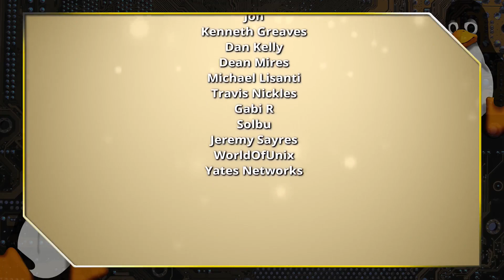Where Has All the QA Gone?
Linux distros are starting to fail basic testing, and it is becoming a problem. Today I tried to run several distro reviews to no avail, is the lack of QA the problem?

Support Switched to Linux!
🐸 Gab: @switchedtolinux
💡 Minds: @switchedtolinux